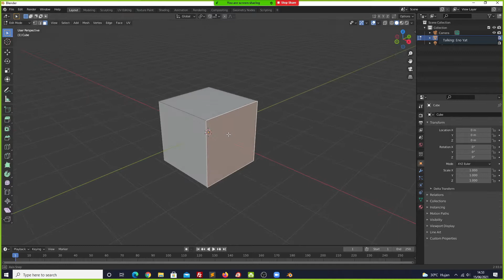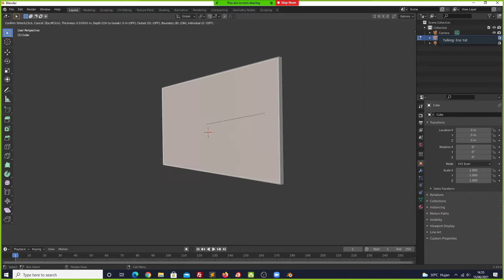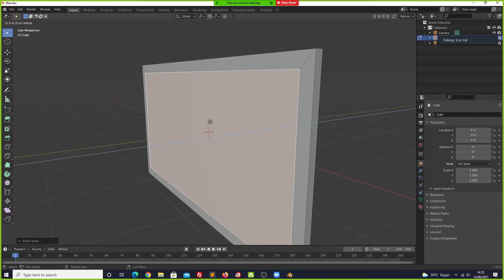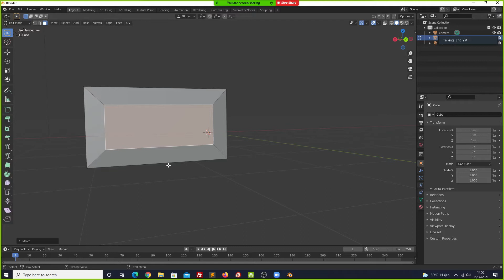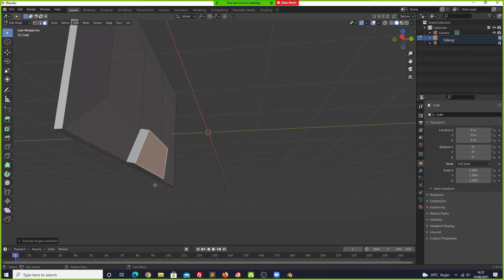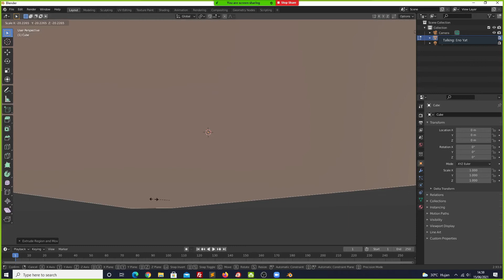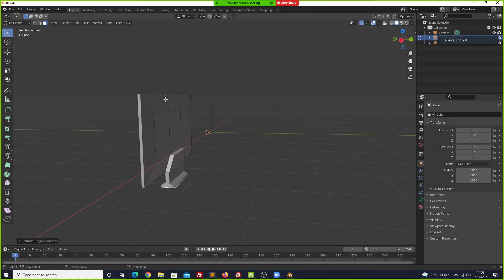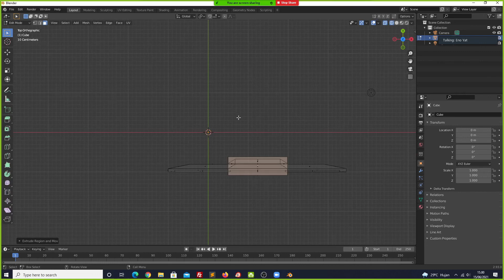EXTRUDE DAN LOOP CUT PADA PEMODELAN 3D | ANIMASI PART #8